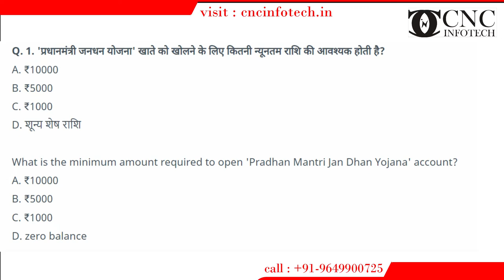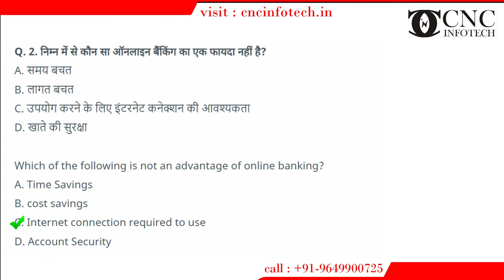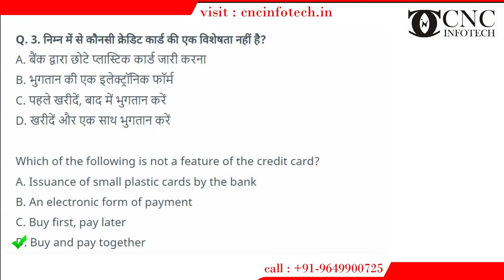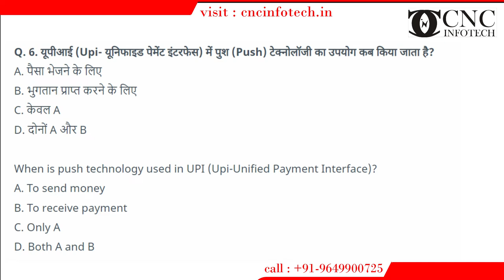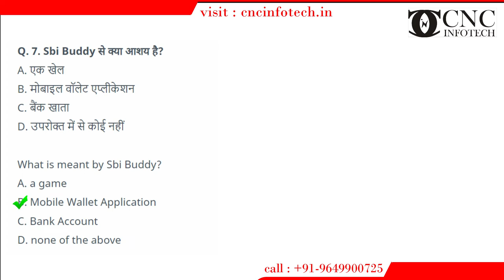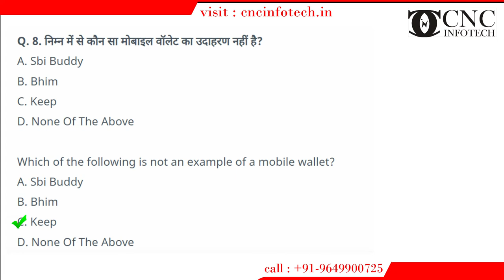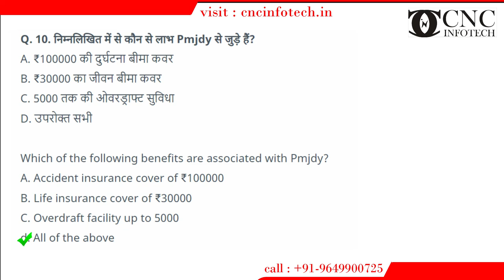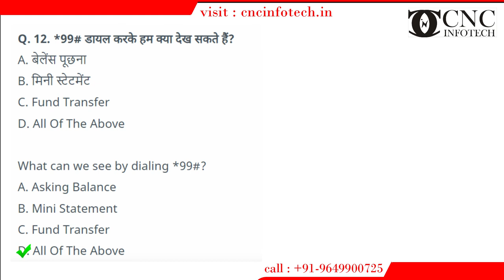Most Important Questions Answer | Chapter 5: डिजिटल भुगतान और प्लेटफार्म | RSCIT Important Questions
Chapter 5: डिजिटल भुगतान और प्लेटफार्म

3/322, Ganeshwar Mandir Rd, Behind Satkar Shopping Centre, Sector 3, Malviya Nagar, Jaipur, Rajasthan 302017